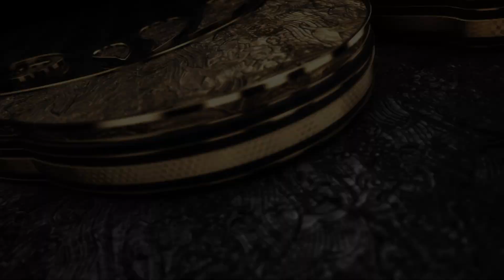Unwrapped: S04E38 | Low Profile Micro Mini Blade Fuses | 24 Pcs Assorted 5A, 10A, 15A, 20A, 25A, 30A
This is a set which contains 24 Pcs (4 pcs of each) Assorted Low Profile Micro Mini Blade Fuses, rated at 5A, 10A, 15A, 20A, 25A, 30A.  they are used in cars and other vehicles.  These fuses are just to show you the various types of blade fuses available on the market, so you get to know which ones you will need or don't need.